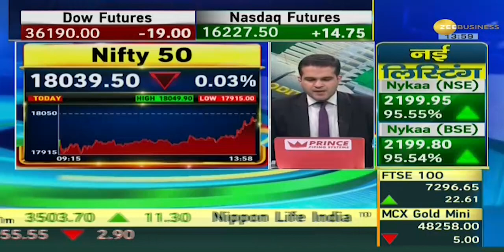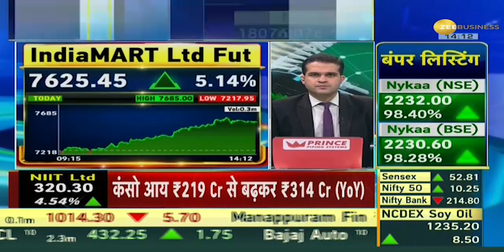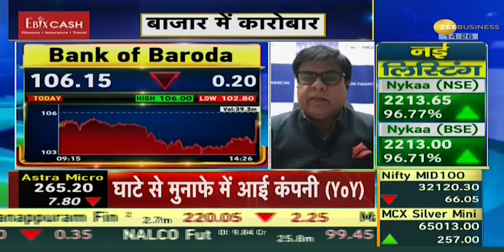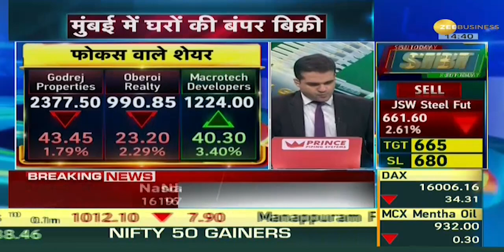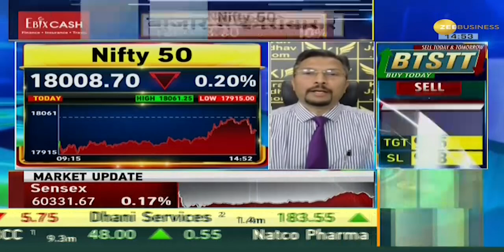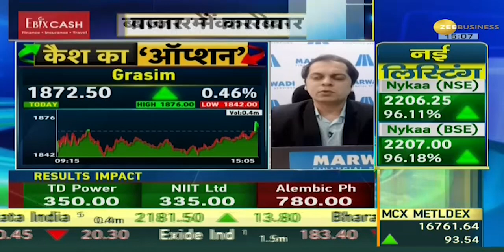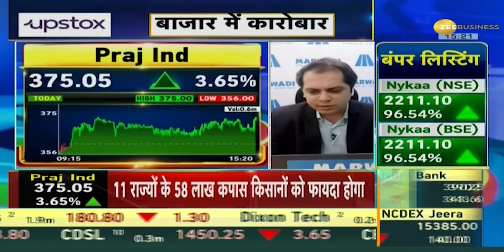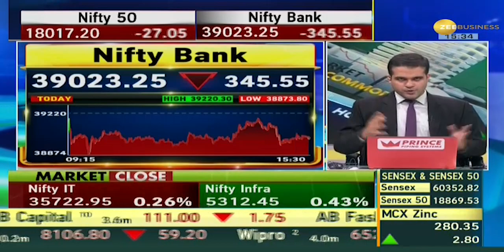Final Trade: दमदार रिकवरी के साथ दिन की ऊंचाई पर बाजार |Zee Business |Hindi News | Share Market News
किन कंपनियों के शेयरों में तेजी आई है और किसके शेयरों में गिरावट आई है, आने वाले दिनों में बाजार कैसा रहेगा? अधिक जानने के लिए फाइनल ट्रेड देखें।